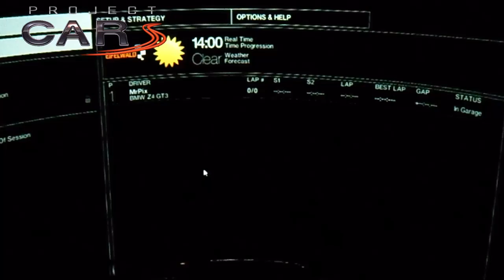Project Immersion - Z4 Nords - pCARS